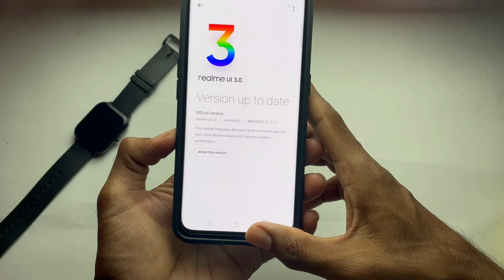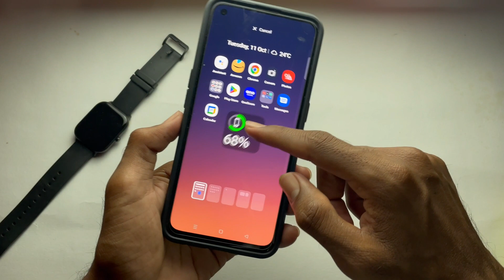Realme GT Master Edition New Update - 5G Enable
Realme GT Master Edition C.11 New Update
Realme GT Master Edition New Update
Also see